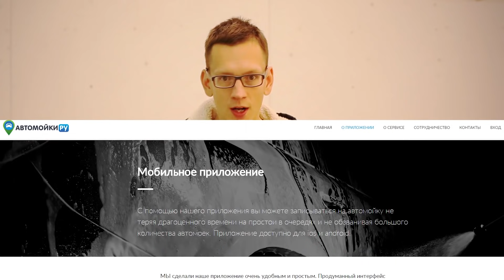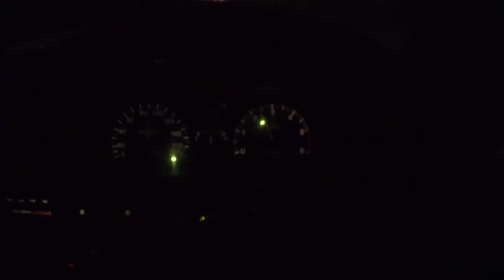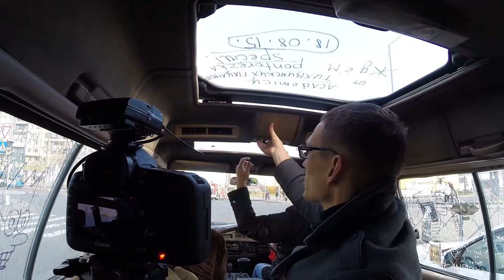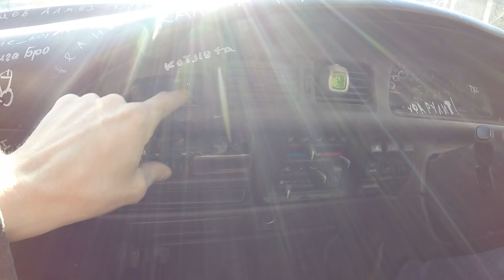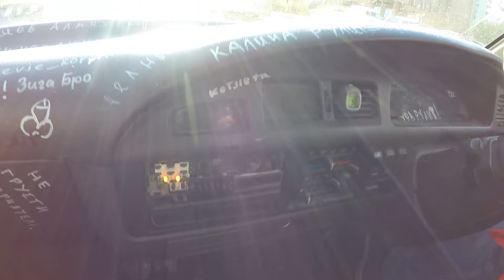Тест драйв Toyota Town Ace. Бусик из поехавших.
27.4beats - shallow
Веселые Ребята - Мы бродячие артисты
Leningrad Cowboys  - Knockin' On Heaven's Door
Прочие музыкальные эффекты взяты с сайта: